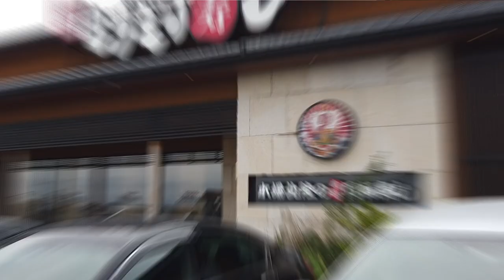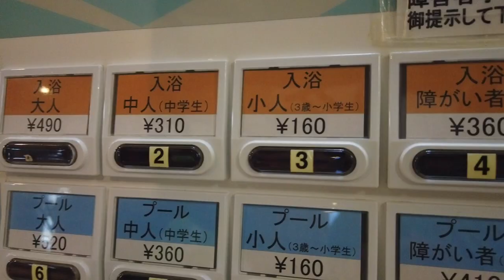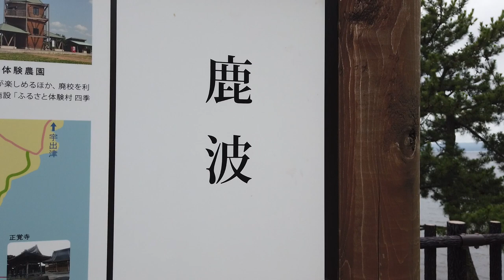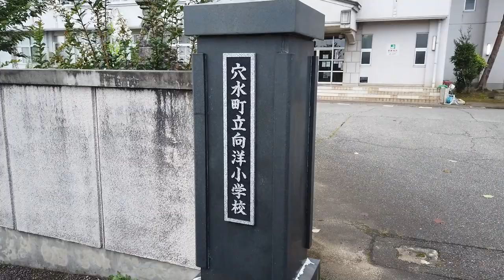【ハイエース車中泊3日目】Carstayステーション「田舎バックパッカーハウス」バイバイまた来るよ！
2日間 Carstayした能登穴水の「田舎バックパッカーハウス」
二日目の回転寿司、温泉、海岸線ドライブのご紹介です。
そしてラスト。いつだってお別れの時は寂しいもんです。
すっかり懐いてくれたユイちゃんとのお別れが一番寂しかったかも…。